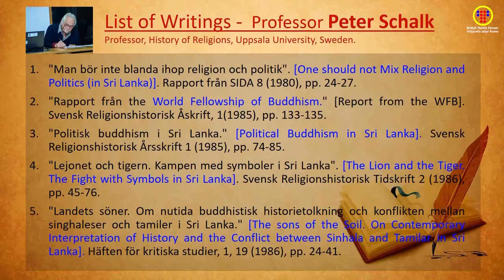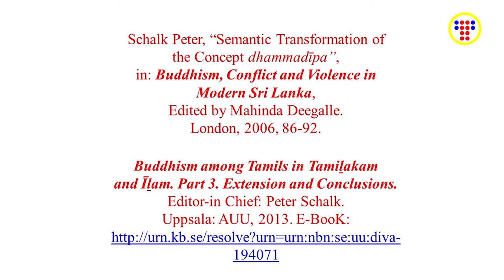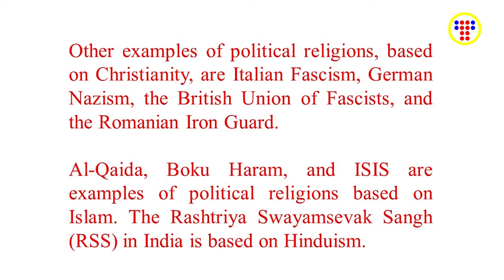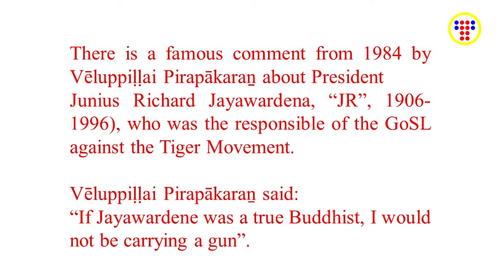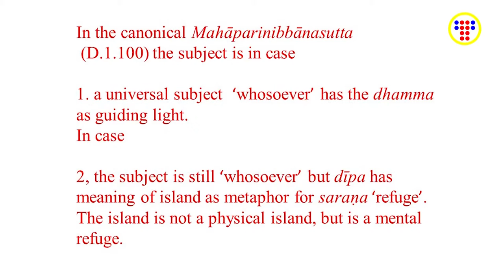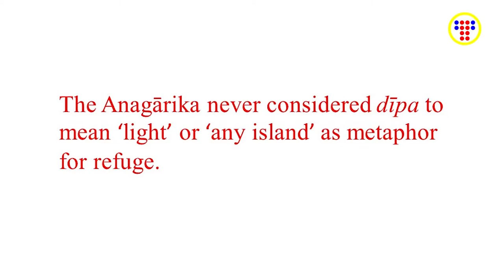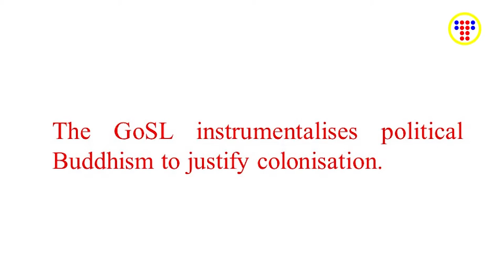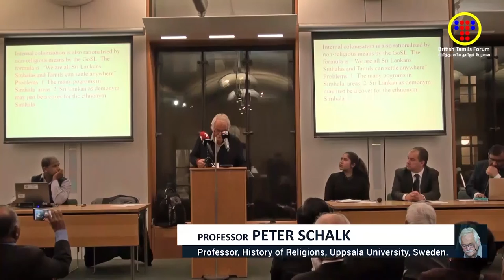Professor Peter Schalk -History of Religions, Uppsala University, Sweden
On Political Buddhism in Sri Lanka - Presentation

The British Tamils Forum (BTF) released a book titled, 'Proliferating Buddhist Structures in Tamil Homeland - sowing the seeds of Disharmony', on the 24October 2016, in the UK Parliament’s Portcullis House. This event was organised by BTF and the All Party Parliamentary Group for Tamils (APPGT- UK), and brought together politicians, academics, journalists and human rights activists.

This book was a culmination of research done by several diaspora and local activists, who are concerned of the ongoing genocide of Tamil people in their own homeland in the North East of Sri Lanka. It is written based on hours of online and offline field research done through collaborative work of several concerned activists and intellectuals living in the diaspora and Sri Lanka.